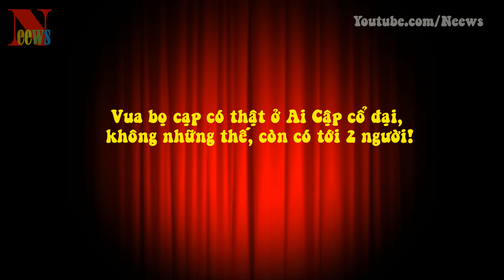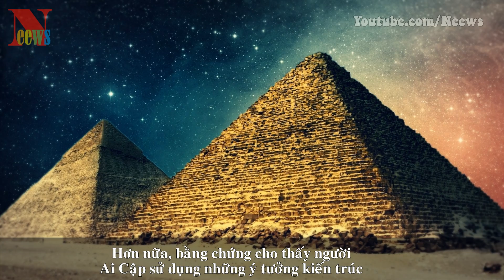Vua bọ cạp có thật ở Ai Cập cổ đại, không những thế, còn có tới 2 người!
[News TV] - Các nhà khảo cổ cho biết, không chỉ là huyền thoại trên phim ảnh, vua bọ cạp thực sự tồn tại trong lịch sử Ai Cập cổ đại.
Mới đây, các nhà khảo cổ cho hay rằng đã tìm thấy bằng chứng về vua bọ cạp huyền bí thời Ai Cập cổ đại và không chỉ một người có biệt danh đó.